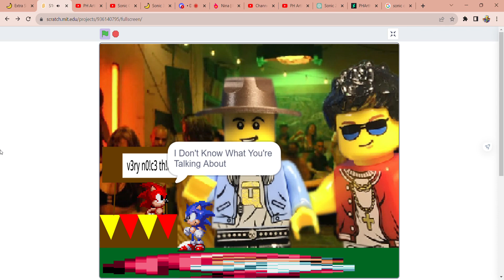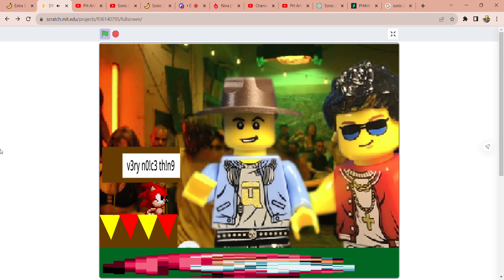S16BA Rebooted: Sequence Broken Scratcher's World Scene 1